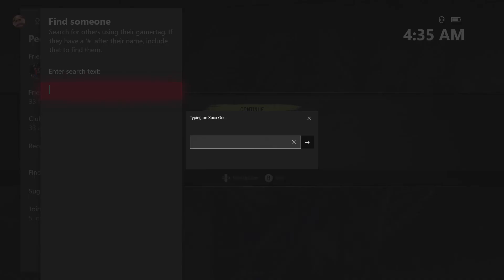SnowRunner - Part 35(From Water to the Land, Valley Pipeline Building & Drill Disassembly Contracts)